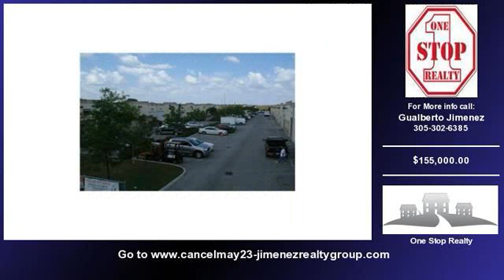13806 Southwest 142 AV , 18, Miami property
Listing Address: 13806 Southwest 142 AV , 18 Miami, Florida, United States, 33186
Property Type:
 Price: $155,000.00
 Bedrooms: 0
 Bathrooms: 0

OFFICE DETAILS:

 Visit http://
 Office #: